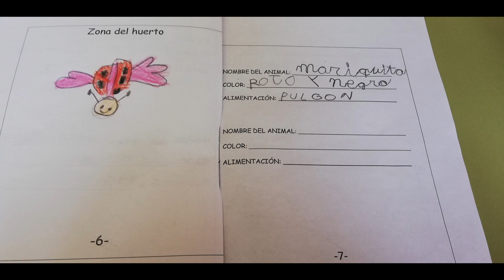LOS SERES VIVOS DE MI PATIO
video actividad en el patio